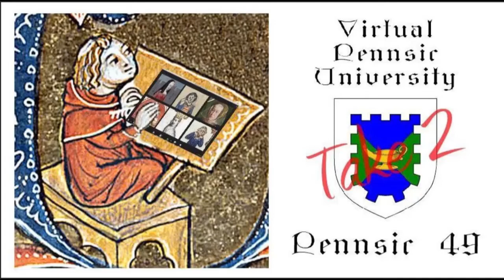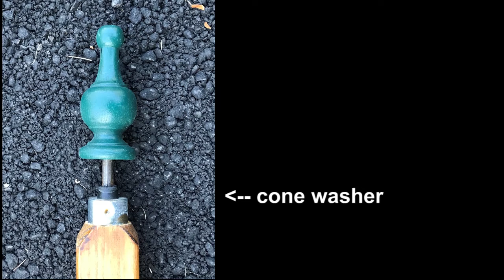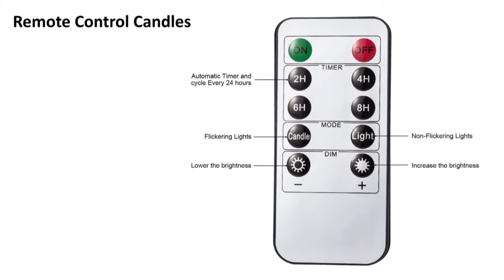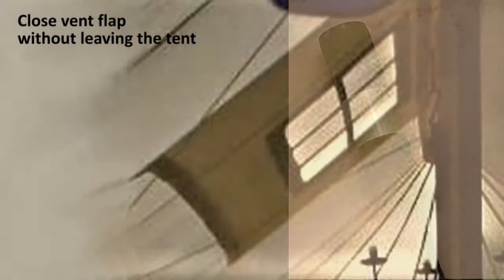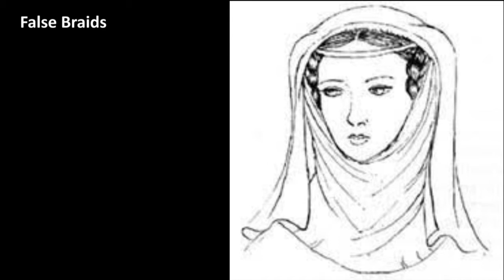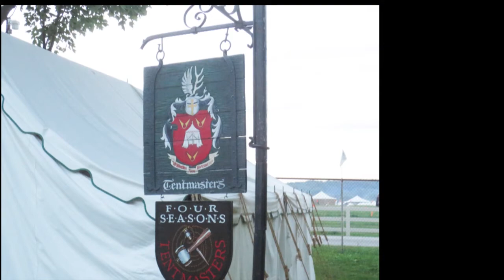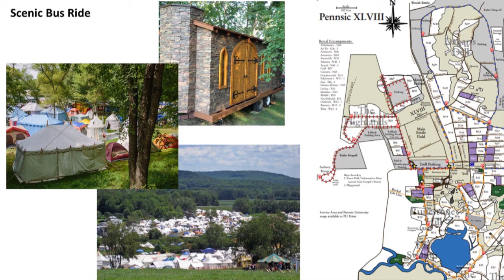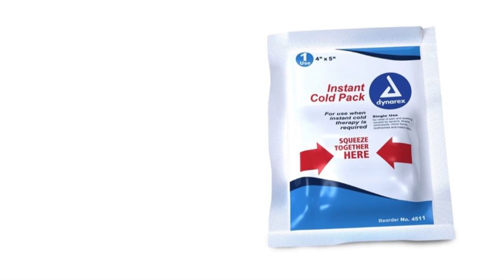Merswynd of Caudor's Pennsic Tips and Tricks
Fifty tips and tricks I wish I'd known the first time I came to Pennsic. For example, single camping is great, but next time, join an encampment. Use Google Maps on your phone to navigate the streets of Pennsic. Wrap your flashlight in glow-tape so you can find it in the dark. And there's nothing like a RAV charger to keep your phone and the kids' DS charged through all of Pennsic.